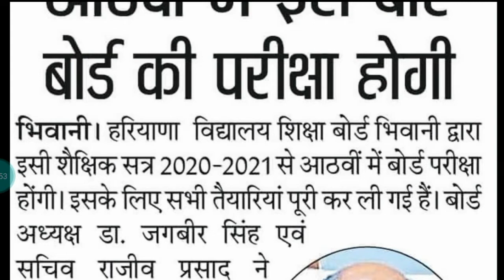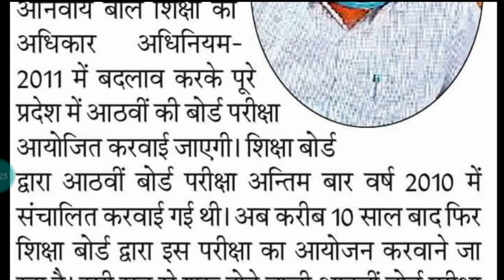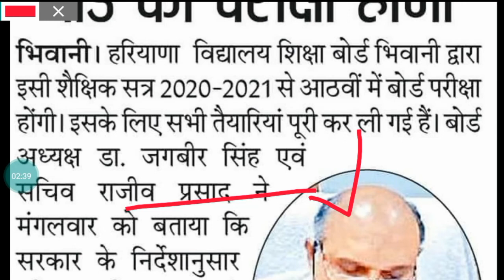Board of school education Haryana इस बार होगा बोर्ड की परीक्षा मे बदलाव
HBSE
 इस बार होगा बोर्ड की परीक्षा मे बदलाव